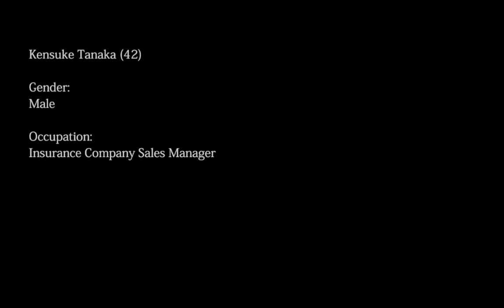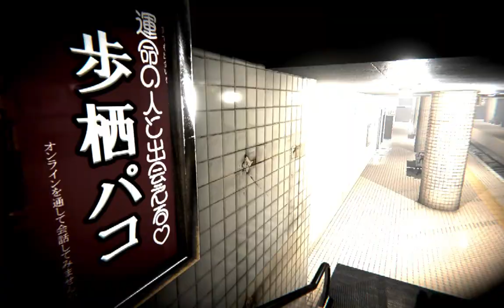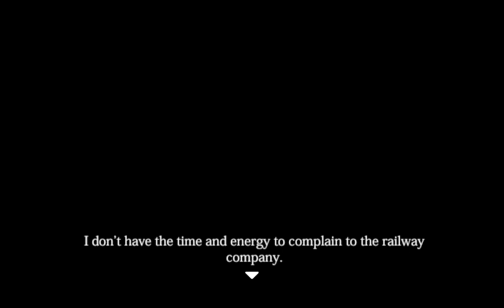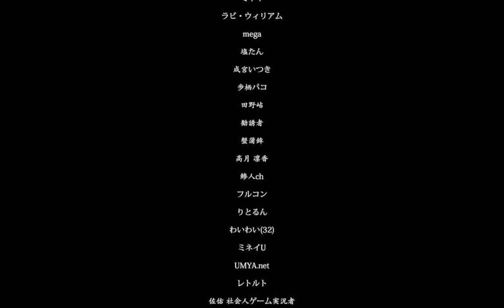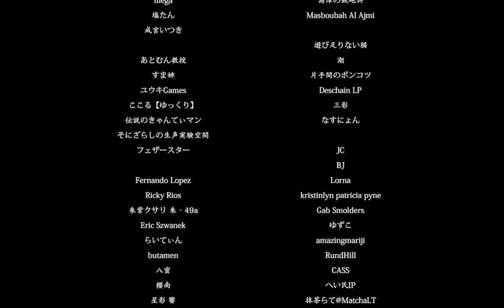The Ghost Train - Gameplay Walkthrough (Bad Ending - No Commentary)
Because I can't hear the other 2 bgm for the 3 stops, so I decided to go for a bad ending.